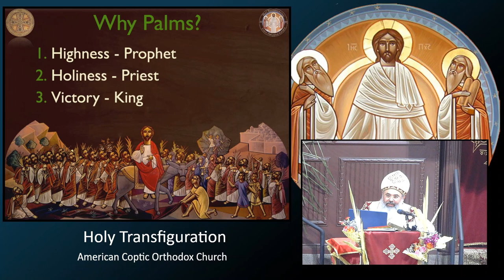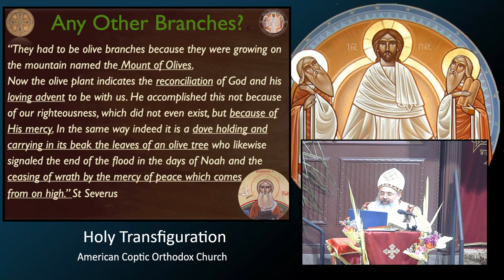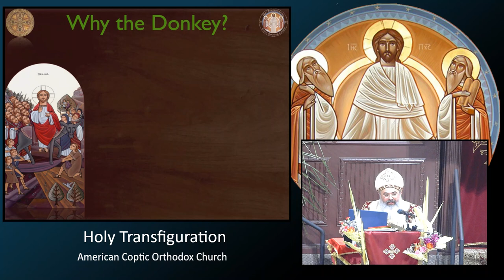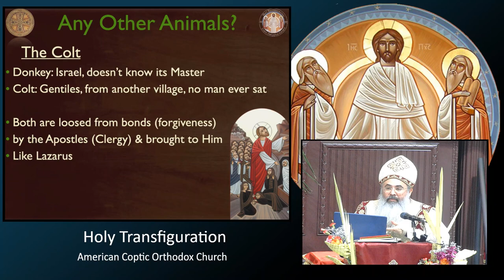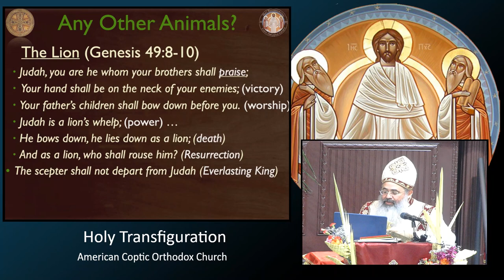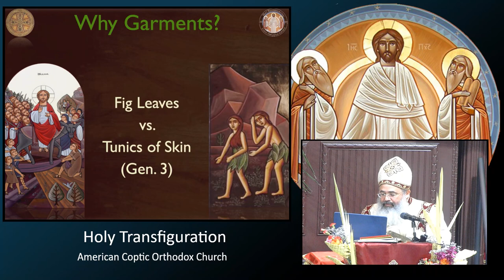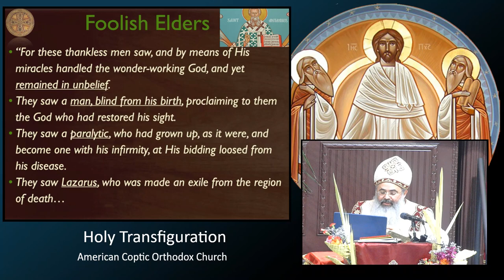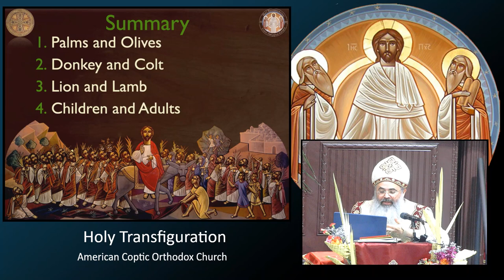Palm Sunday Sermon 2023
Fr. David covers the various symbols found on this day.